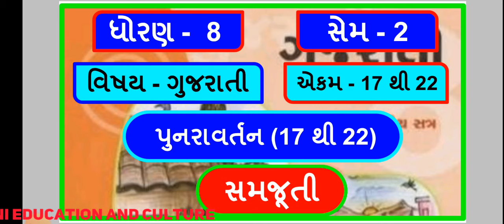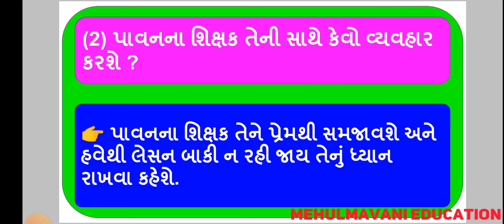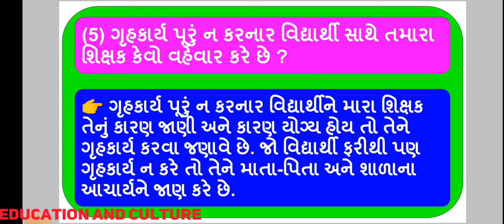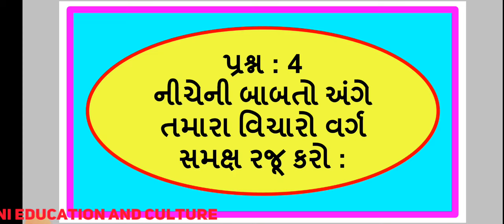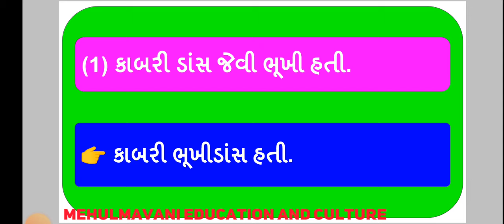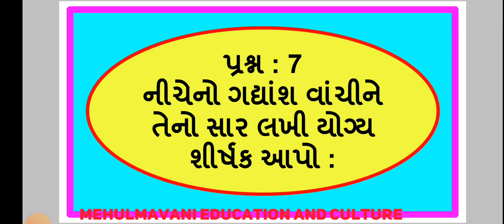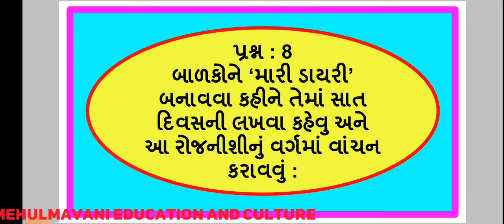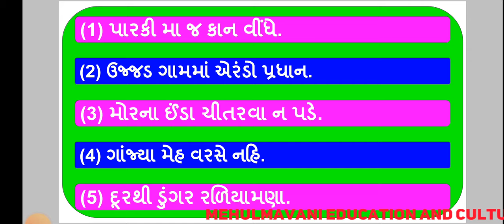std 8 || gujarati || sem 2 || punaravatan || પુનરાવર્તન || path 17 thi 22 || dhoran 8